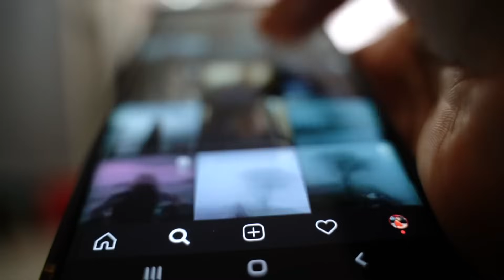Why Your Vision Changes on GLP-1 Medications (And What It Means) | Dr. Dan | Obesity Expert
Is Blurred Vision Normal on GLP-1s? Blood Sugar, Dehydration & More Explained

Are you tired of diet culture BS? Looking for real, sustainable weight-loss guidance?

This is your go-to community for expert-backed strategies, support, and motivation!
▪️ Daily affirmations & coaching
▪️ Exclusive science-backed content & live Q&As
▪️ Break free from diet culture & create lasting vitality
▪️ No judgment—just real support from people who get it!

👉 Join today for just $15/month or $145/year! Your first 7 days are FREE—no risk, no commitment!

Why does everything suddenly look fuzzy—like you’re seeing life through a dirty window? If you’ve just started taking a GLP-1 medication like Ozempic, Wegovy, Mounjaro, or Zepbound and you’re noticing blurred vision, you’re not imagining things. You’re also not alone—and no, you’re not going blind. This is actually one of the more common (and often temporary) side effects people experience when starting these meds.

I’m breaking down exactly why your eyesight might feel off. Is your blood sugar fluctuating too fast? Is dehydration messing with your eyes? Could lower blood pressure be the sneaky culprit? Or is it something deeper, like diabetic retinopathy flaring up when your glucose levels change too quickly?

I cover all the main reasons your vision might feel like it’s buffering and explain which ones are harmless, which ones are worth watching, and which ones mean you should call your doctor. More importantly, I’ll give you practical tips on how to manage it—like how to stay hydrated, stabilize your blood sugar, and know when to get your eyes checked.

📌 Timestamps:
00:00 Introduction
00:43 Is GLP-1s linked to blurred vision?
00:53 #1 Blood sugar fluctuations
01:50 Join Dr. Dan’s Empowerment Hub!
02:47 #2 Dehydration
03:34 #3 Blood pressure changes
04:21 #4 Diabetic Retinopathy
05:52 Blue Charm - use promo LYG4G8 for extra cash!
06:41 Final thoughts & takeaways

🎯 Free Resources:
▪️ Total Daily Energy Expenditure (TDEE) Calculator | Find your optimal calorie intake

🛒 Recommended Products for Your Weight-Loss Journey:
▪️ Protein Bars & Supplements
▪️ Activity Trackers & Scales

🇨🇦 A special for My Canadian Viewers – Earn $100+ with Blue Charm!
Blue Charm is a platform that rewards you for sharing your health journey.
Earn $100 just for completing a survey!

Use my code ‘LYG4G8’ for an extra $5 bonus – that’s $105 for ~30 minutes of your time!

📍 Alberta Residents:
Live in Alberta?

💡 Remember: Small tweaks lead to massive peaks! 🚀